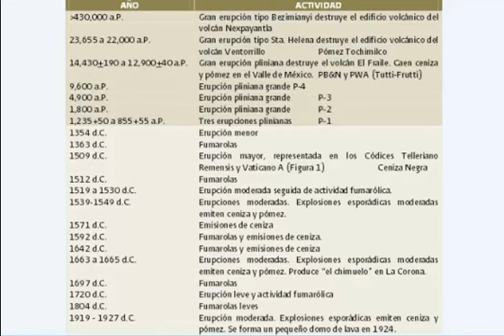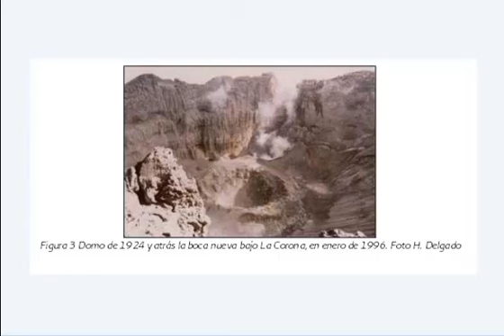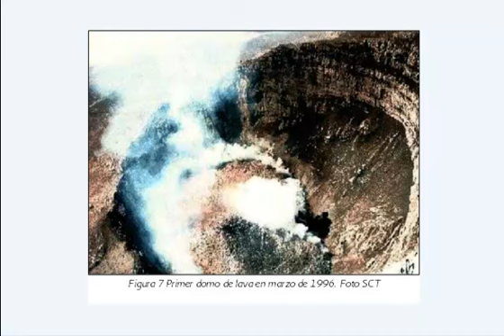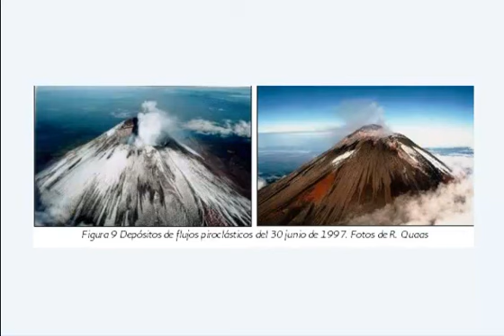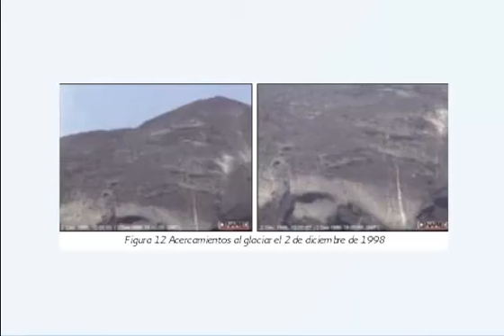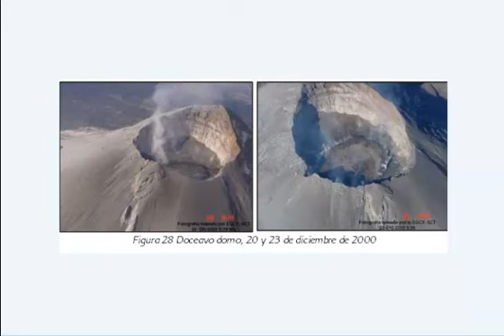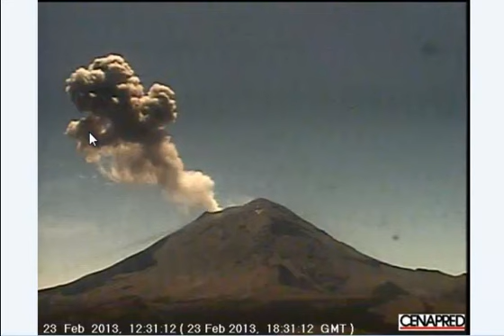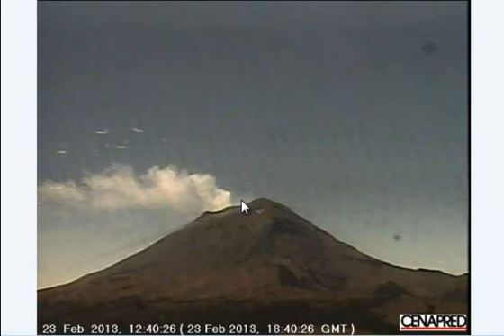"AVISTAMIENTOS OVNI POPOCATEPETL 2013" LA HISTORIA DE DON "GOYO". KA MANIK BALAM.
El mes de Febrero ha sido sin lugar a duda, uno de los meses mas activos en el popocatepetl. Don "Goyo" como lo llaman los lugareños, ha emitido fumarolas, y parece ser que esta en un proceso de transformacion. Varios objetos fueron visualizados por las camara de CENAPRED" este video muestra situaciones "anormales" en don Goyo. Conoce su historia